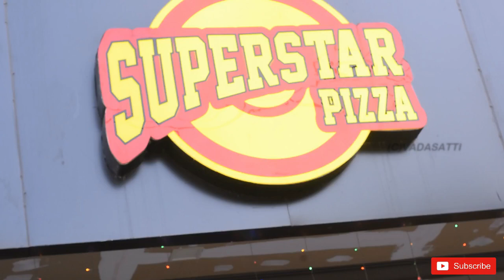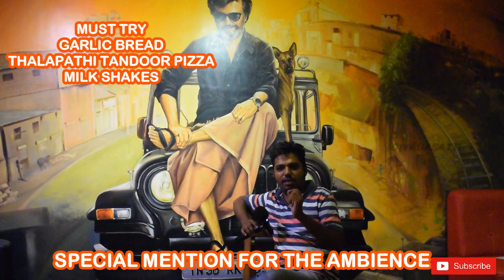Thalapathi tandoori pizza and superstar prasadham at superstar pizza,coimbatore | Vadasatti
Superstar pizza is located in saibaba colony and they serve unique southindian style pizza varieties and their main plus is their ambience

they have one more branch in saravanampatti in food street shop b1

they have five unique sauces that are a must try like the chipotle,  honey mustard,  and many more

Address: 7th Cross, 39 A, Bharathi Park Rd, Saibaba Colony, Coimbatore, Tamil Nadu 641011

Welcome to vadasatti youtube channel from coimbatore
We do exclusive food review of the best veg and non veg hotels around the city.

You can follow us on the below social media links